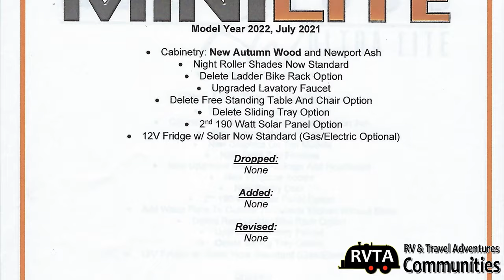NEW! UPDATED! 2022 Rockwood & Flagstaff Travel Trailer Changes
JUST RELEASED! The exciting 2022 model year changes to the Rockwood Mini Lite and the Flagstaff Micro Lite travel trailers. Many options are now standard equipment. You can add another 190 watt solar panel. What do you think?

Today (7/8/21), my dealership WanaRV was quick to note that my $1,000 deposit was not refundable. So even if I wanted to drop the order, it would cost me. Midwestern nice.

- RVTA LINKS OF INTEREST

- MUST HAVE RV ACCESSORIES

Go to my blog to see my MUST HAVE RV accessories. I am buying many of these accessories for my travel trailer

- PHOTO AND VIDEO VLOG CAMERA

DJI Action
GoPro Hero 9
DJI Pocket 2 Creator Combo

- GREAT FIELD (LANDSCAPE AND DOCUMENTARY) PHOTOGRAPHY EQUIPMENT

Sony A1 w/Lens(Best)
Lumix G9 w/Lens Kit (1/10th the price of the Sony A1 with zoom lens)

Tripod Photo and Video (Professional) Tripod Photo and Video (Basic)

Tripod Photo Only

BUDGET photo prints

- UPGRADE YOUR RV AUDIO

For under $1,000 you can upgrade your RV speakers to an entry level B&W surround sound speaker system. Buy the subwoofer and don't forget to include a pair of satellite speakers! Definitely not too big for mid to large size RVs.

Here's a link to the sub woofer

Here is a link to the speakers. Yes, you'll need at least two

Maybe dump the budget audio/TV head unit while you are at it. IT'S ONLY MONEY!

Here's something you may like by Marantz for $2,500

Today, there are many audio and video options. For some it's a matter of price and others space. If you are an audiophile, a good stereo or AV system is worth the price of entry. RVTA JMMGarza RVing @JMMGarzaPhoto